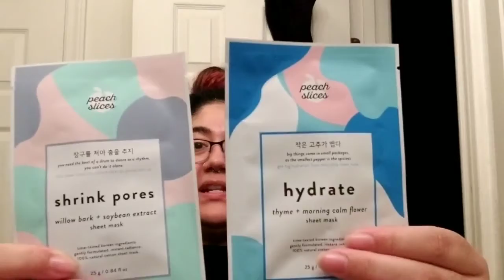a week without my boyfriend | vlogish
spending a weird week alone with my screaming cat, if ur wondering if he's ok, he is. he's just annoying. more pics and vids on my tiktok & twitter if love my shitty kitty. leave a comment if you would like, subscribe if you care & i'll see u in the next one!